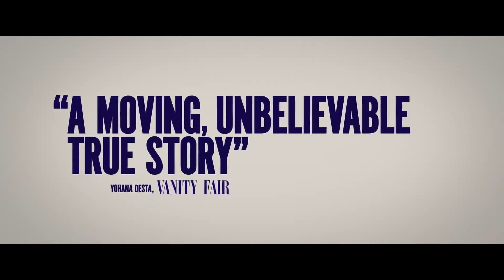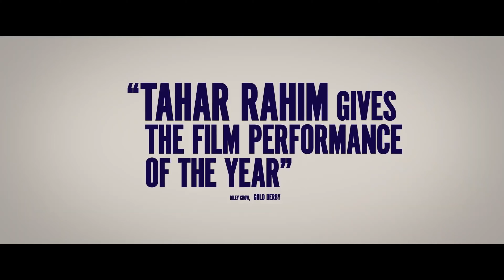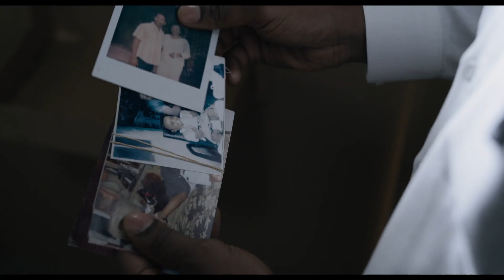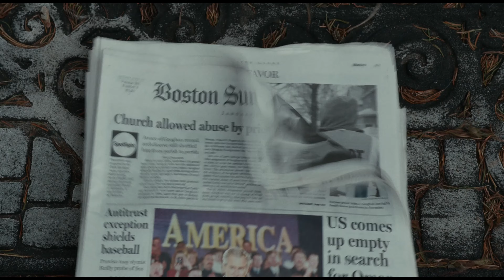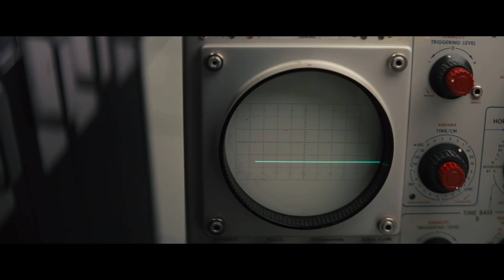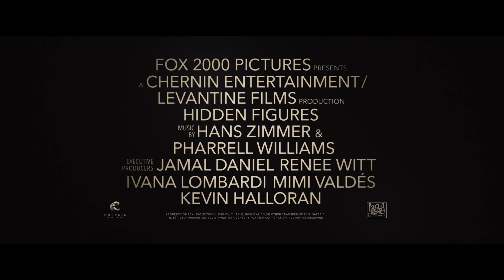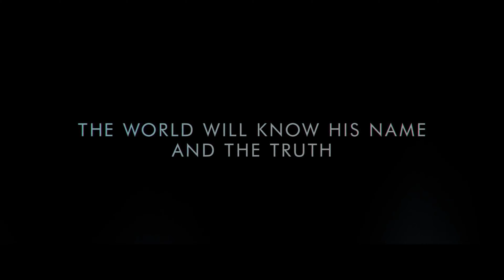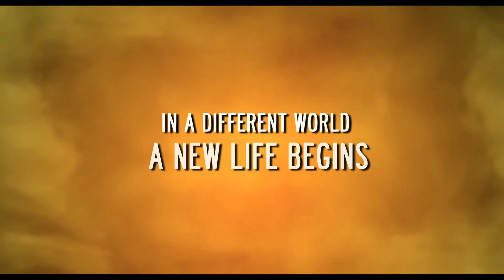14 films about the fight against injustice, based on real events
00:00 Dark Waters (2019)
02:24 The Mauritanian (2021)
03:48 The Zookeeper's Wife (2017)
06:08 On the Basis of Sex (2018)
07:50 Changeling (2008)
10:03 Papillon (2017)
12:29 Just Mercy(2019)
14:53 Bombshell(2019)
17:10 Spotlight(2015)
19:38 Hidden Figures(2016)
22:19 Race (2016)
24:50 Richard Jewell(2019)
27:09 The Help (2011)
29:32 Desert Flower(2009)